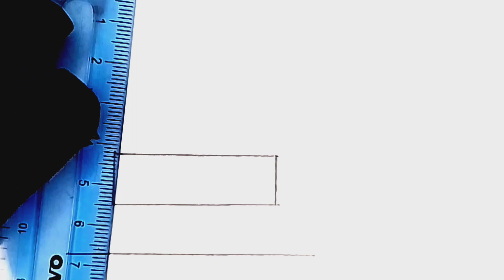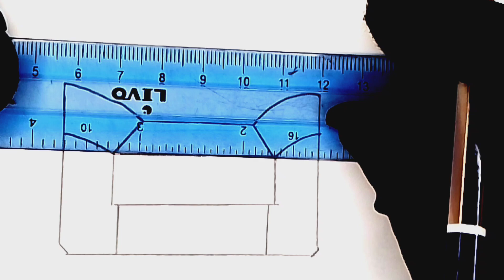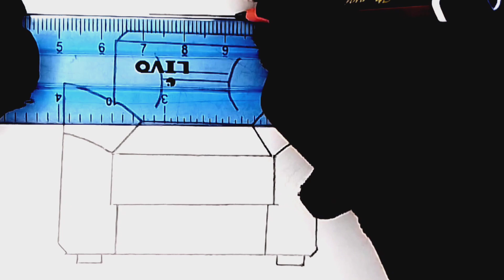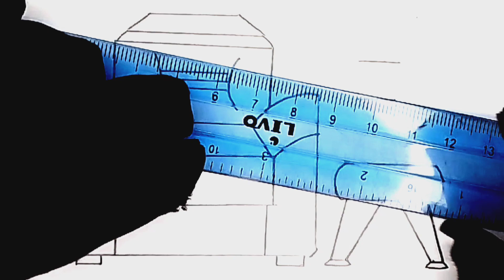How to draw a Sofa | Sofa Drawing Easy | Beautiful Drawing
In this video I will show you how to draw a sofa very easily.